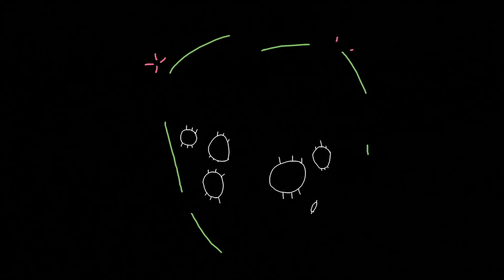Reel 2019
Favorite client/personal projects!
Supermarket Song by Future Nuns